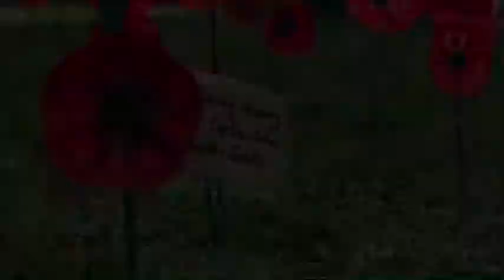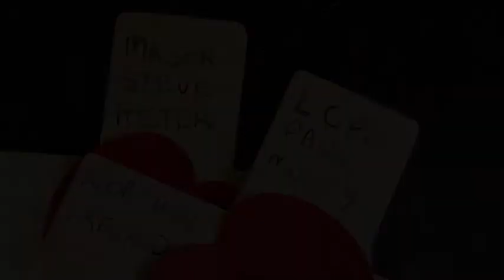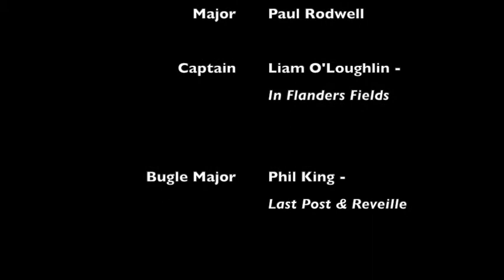Oxfordshire ACF Act of Remembrance